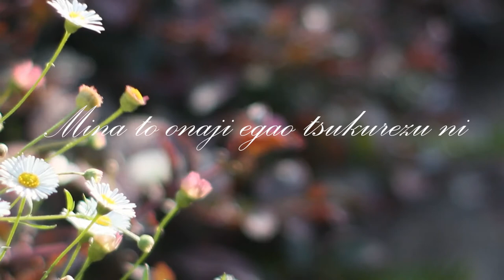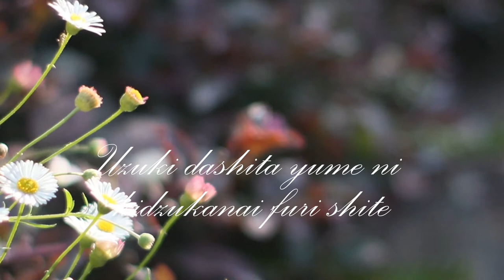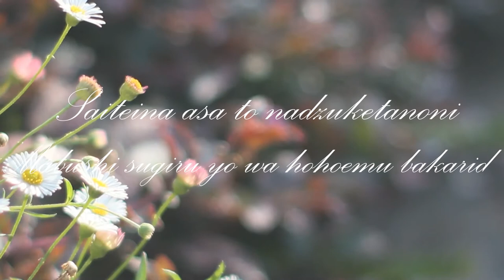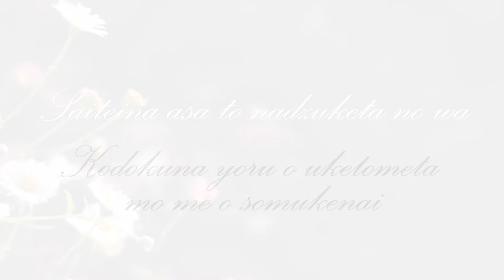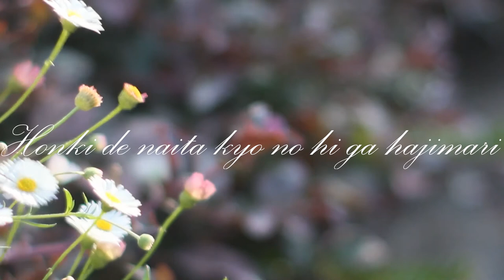ASCA - Saiteina Asa To Zuke Tanowa (Lyric)